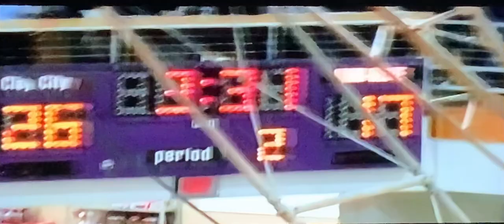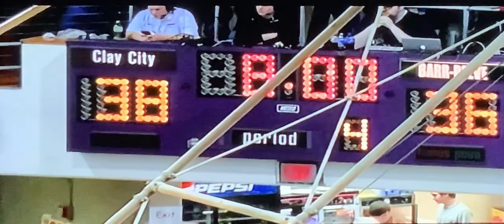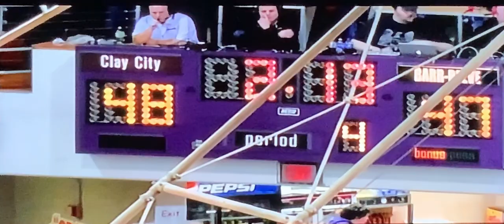Barr-Reeve vs. Clay City - 2015 Semi-State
Barr-Reeve overcomes a 29-21 halftime deficit, and rallies to defeat Clay City 56-54 behind 25 second half points from Logan James.  The Vikings would win their first basketball State Championship the following week against Marquette Catholic.  This video was produced and edited by members of the Barr-Reeve Media class.